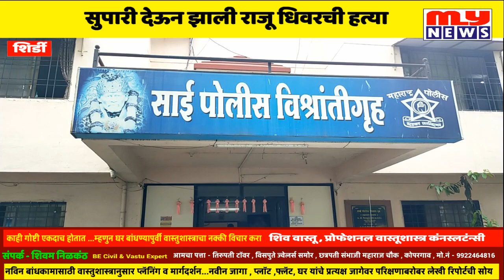शिर्डी | पोलिसांनी " असा " लावला राजू धिवरच्या हत्येचा छडा MY NEWS